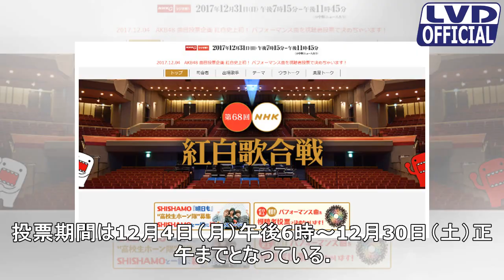akb、NHK 紅白公演曲を観客投票で決定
2017年12月31日に放送される『第68回 NHK紅白歌合戦』にて、AKB48が視聴者投票を元にしたスペシャル企画に挑戦することが明らかになった。昨年2016年の紅白では視聴者投票で選ばれた“夢の紅白選抜”48人で、ぶっつけ本番でパフォーマンスしたAKB48。今年は紅白歌合戦のテーマ「夢を歌おう」にちなんで、パフォーマンス曲を視聴者投票で決定する。紅白史上初の試みとなる今回の企画では、投票の中か...